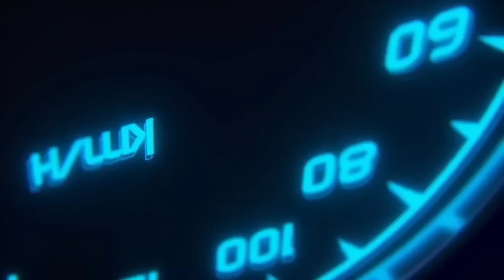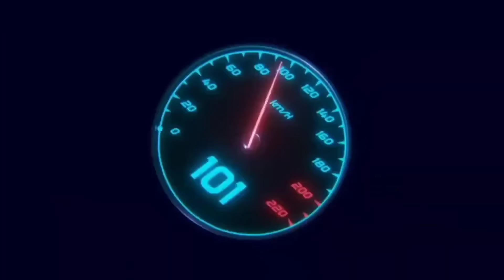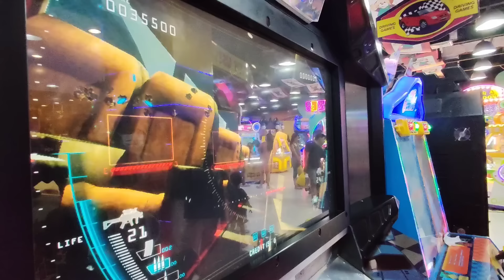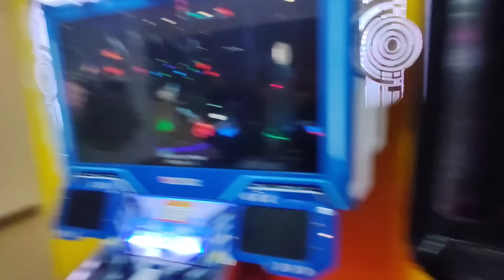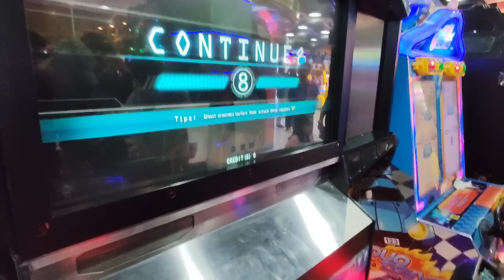Update kay Renier dito sa Mall at jollibee, sobrang Saya namin